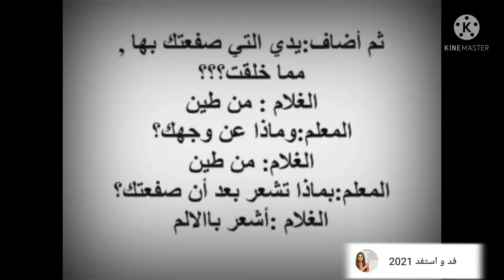ثلاثة أسئلة حيرت العالم و الانسان | تعرف عليها الآن 💯💯